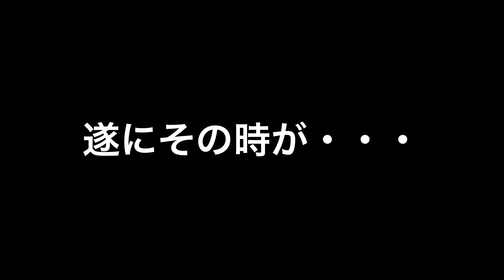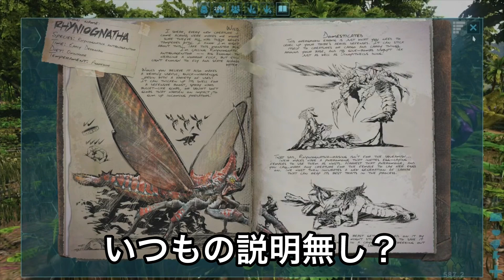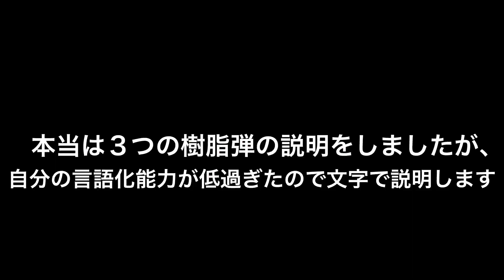リニオグナタのテイム手順や性能を解説【ARK:Lost Island】 #18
遂にリニオグナタが仲間になったぞ！！！！！！

★ARK再生リスト★

★前回の動画★

【ARK】 幻の激レア生物を初見でテイムしてみた！ 【ARK:Lost Island】 #17

★他の活動者さんの名前を出さないで下さい

★ 悪意や他の人が見て不快になるコメント

★コメントの連投

★動画とは関係の無い事

★強い言葉使い

★コメント欄でも喧嘩

★上記のルールを守れない方は「コメントの削除」または「ブロック」させて貰います。

★ 質問はどの動画にしてくれても嬉しいです。

★ コメントや高評価があれば次の動画のモチベーションが上がるのでお願いします。

★ 動画のリスエストも待ってます。気軽にコメントしてください